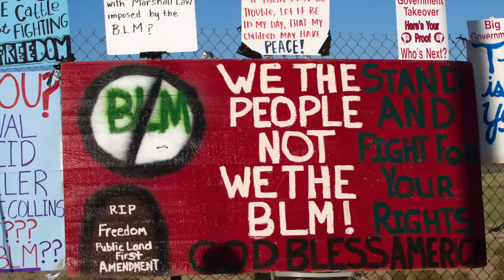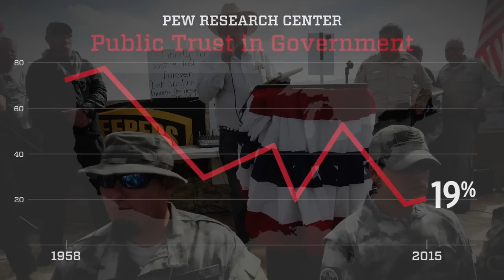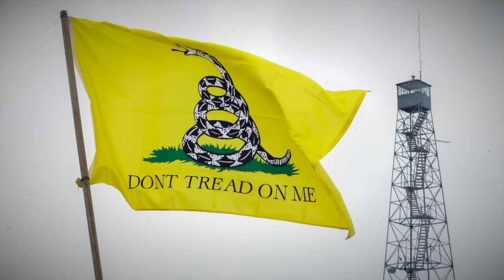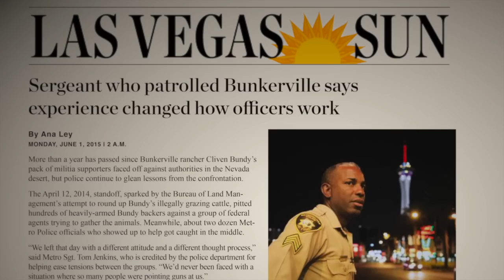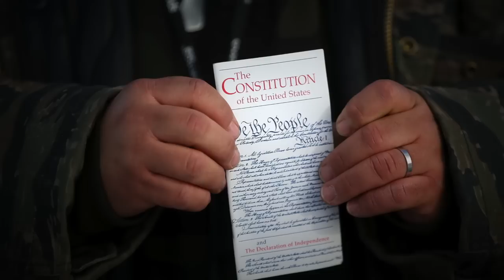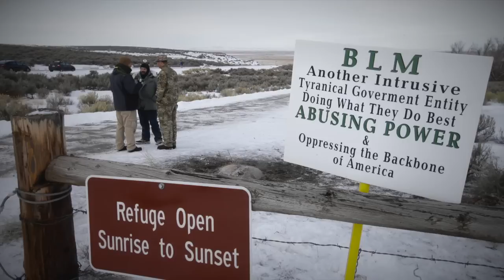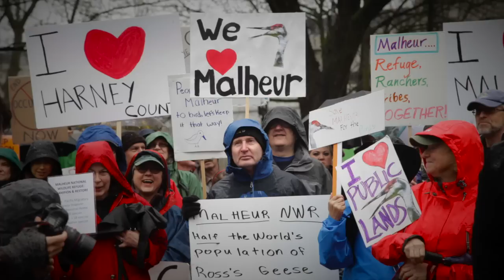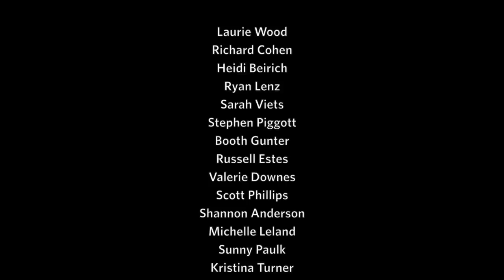Antigovernment Extremists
Learn the warning signs when antigovernment leaders have targeted your community, and what to do when your community is under threat, in this 12-minutes roll call video.